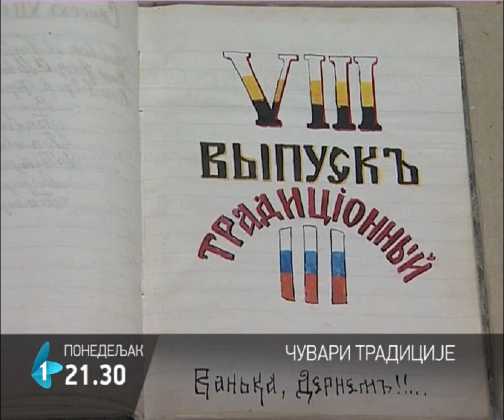Čuvari tradicije: Ruski kadetski korpusi u Beloj Crkvi | 21.01.2013.